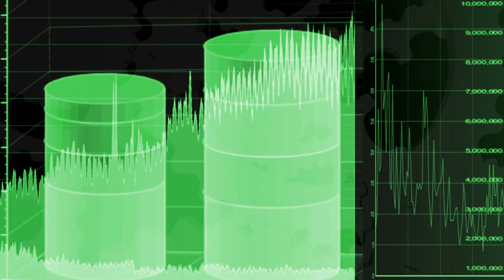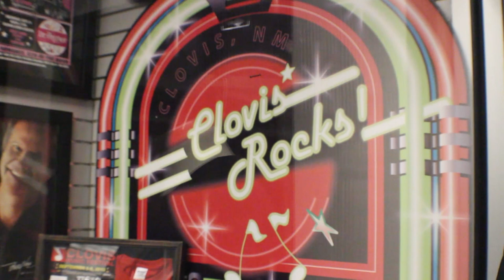Welcome to Clovis, NM